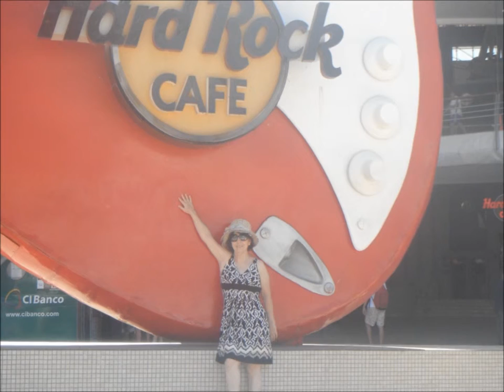Mérida y Cancún